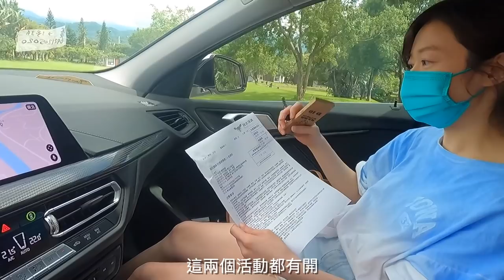【2021新開幕豪華露營區】斑比跳跳｜獨立大衛浴、一泊四食、超唯美泳池、還有獨木舟可以玩喔！｜ Melofunplay 美樂玩不累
斑比跳跳在今年搬到苗栗四月底全新開幕!🎉 這個營區的路線開車下交流道一下子就到了,地點很方便。
營區非常的乾淨, 也附有很多自然的生態環境, 還附了四餐,從下午茶、晚餐、消夜、到隔天早餐! 完全不會讓你餓到 一包零食都不用帶的一個營區, 用餐地方也是一個超唯美的玻璃屋餐廳呢!
另外還有最最最喜歡的泳池, 不僅可以好好泡水拍照旁邊的躺椅躺著放鬆也是很棒💕

✨斑比跳跳下集影片:　超厲害餐點A5和牛+龍蝦套餐; 星空電影院; 營區完整開箱

看更多露營相關影片
【加羅湖 ep.2】什麼地方一人竟然只要1000＄就可以享有第一排湖景跟抬頭就有的滿天星空
【杉嵐露營區 】寒流期間露營甚麼是必備的東西?路況好輕鬆抵達廁所乾淨的森林系營區
【戒茂斯上嘉明湖ep3】終於來到3000m ! 0度以下的妹池有多美？我拍下了滿天星空
【司馬限山嵐露營區】至今為止遇過最恐怖的一次旅遊經歷！開露營車上360度景色的美麗營區